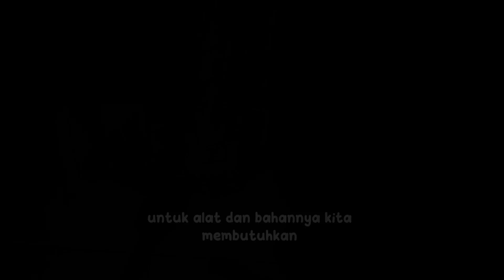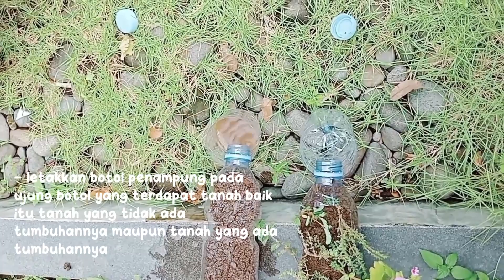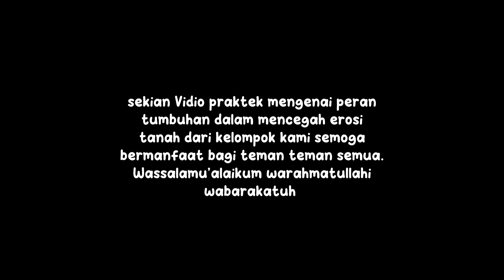EROSI TANAH BISA DICEGAH DENGAN CARA BERIKUT, YUK SIMAK PRAKTIKNYA | AKTIVITAS 94 BAB TANAH - IX-K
EROSI TANAH BISA DICEGAH DENGAN CARA BERIKUT, YUK SIMAK PRAKTIKNYA  | PRAKTIK 9.4 KELAS IX-K

Karya:
Putri K, Della O, Selly S, Natasya Kelas IX-K

Lihat volume air yang tertampung dalam botol beserta kondisi airnya! Silahkan diskusikan di kolom komentar!

Apa yang perlu kamu diskusikan?
1. Bagaimanakah kondisi kejernihan air tampungan dari botol yang
terdapat tumbuhan dan botol yang berisi tanah saja? Jelaskan
mengapa demikian?
2. Di antara kedua kondisi tanah dalam botol tersebut, manakah
tanah yang dapat menyerap atau menahan air lebih banyak?
Jelaskan mengapa demikian?
3. Berdasarkan aktivitas yang telah kamu lakukan, apa yang dapat
kamu simpulkan?